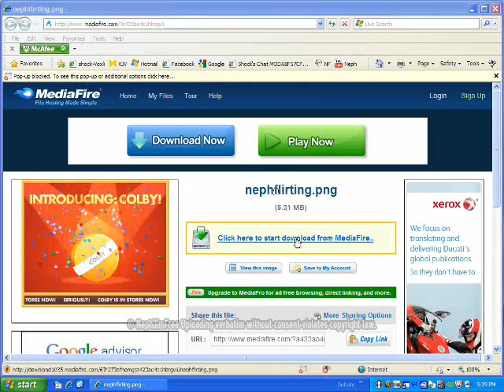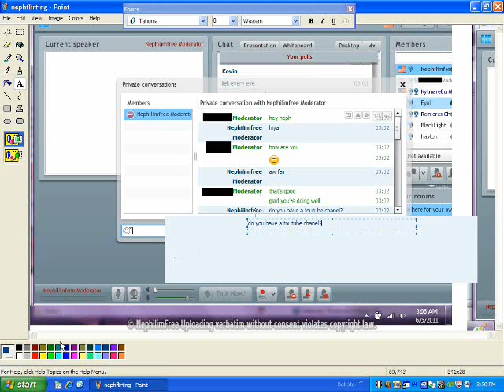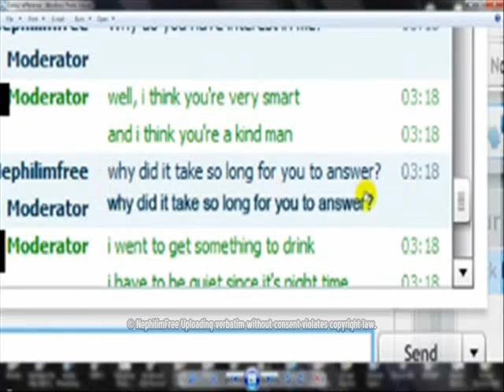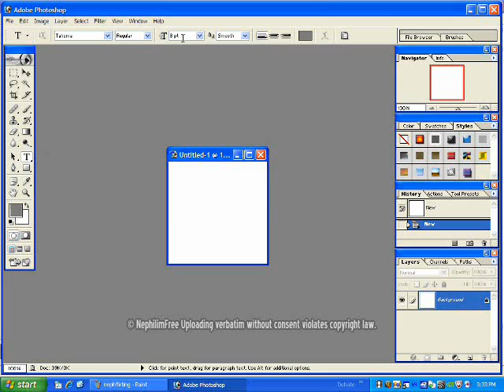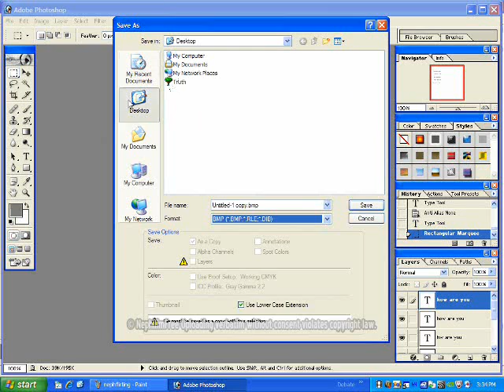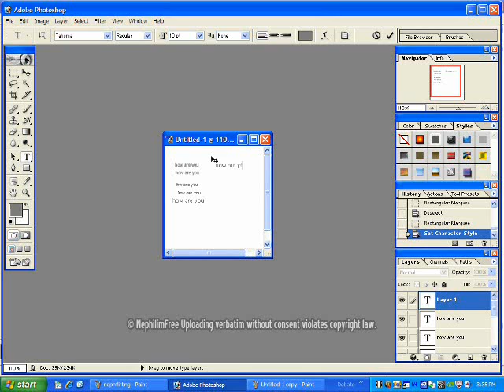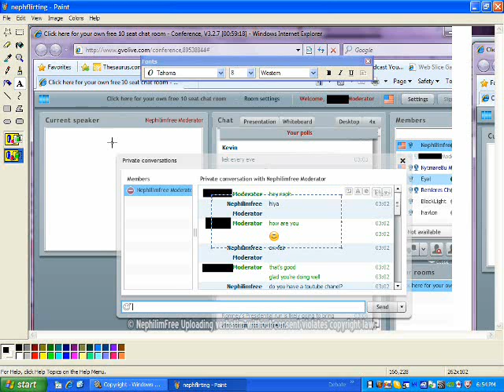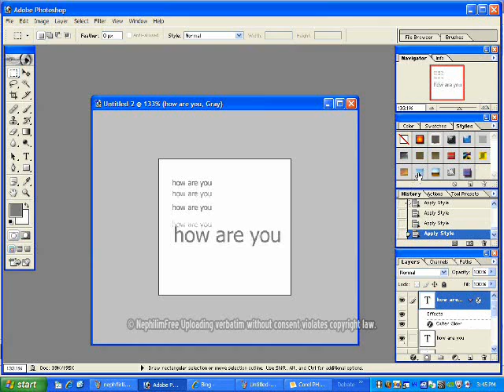TheStigmadeign FAIL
User TheStigmadeign makes a false claim because
1. he is eager to attack Christians
2. he did not investigate before making his caim
3. he took the word of an atheist on the matter